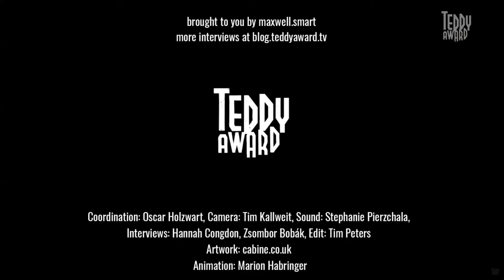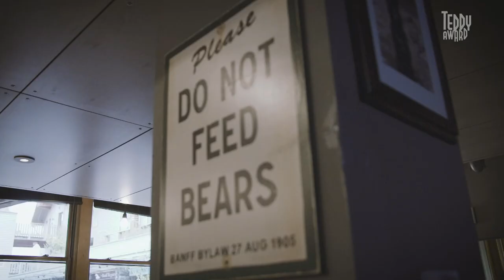Interview with Jean Paul Civeyrac on the film 'Mes Provinciales'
A melancholic declaration of love for classic cinema and Paris - check out our interview with Mes Provinciales' (A Paris Education) director, Jean-Paul Civeyrac and learn more about this sensitive study of the cinematic arts.